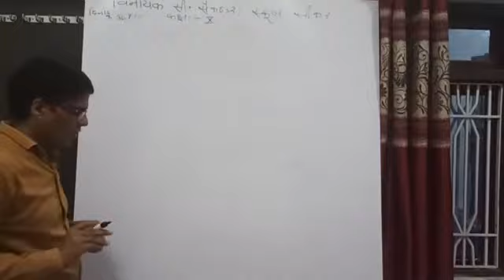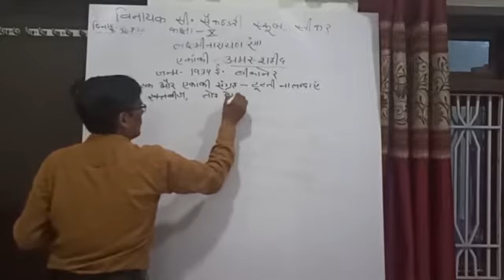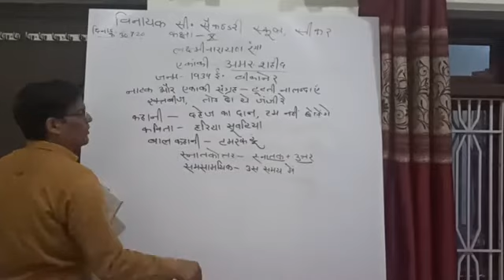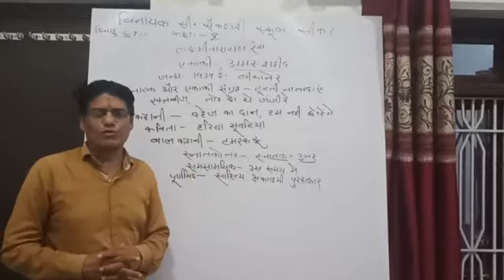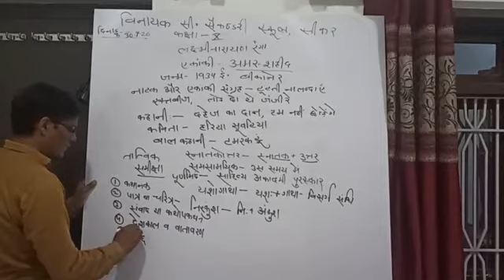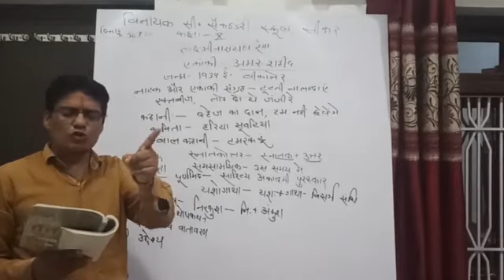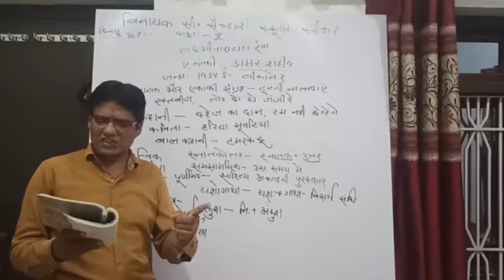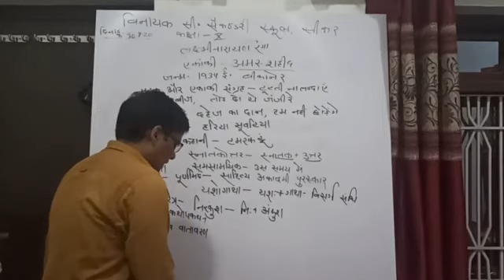अध्याय - 13 (लक्ष्मीनारायण रंगा)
एकांकी - अमर शहीद